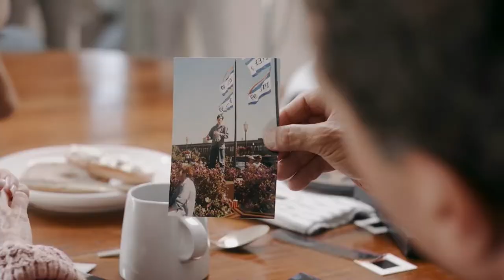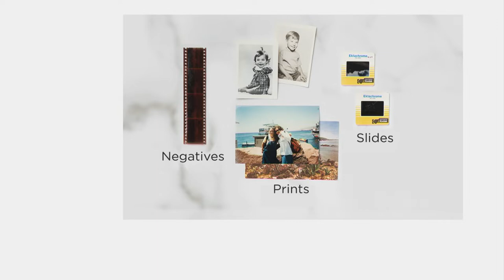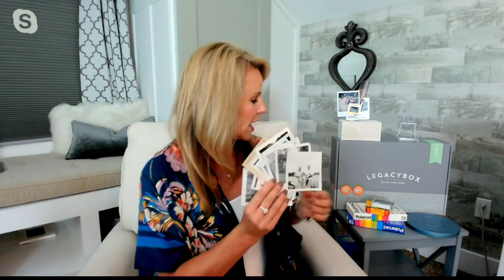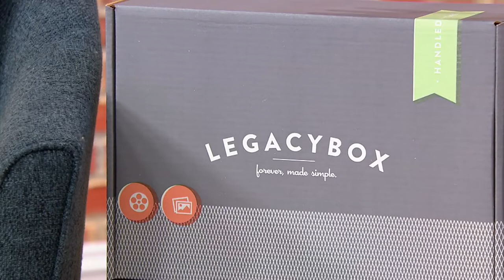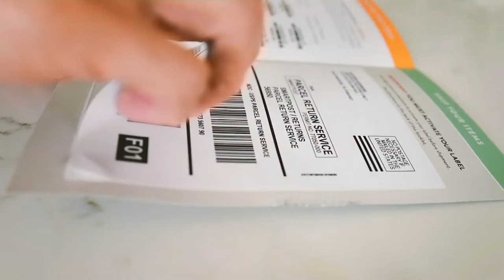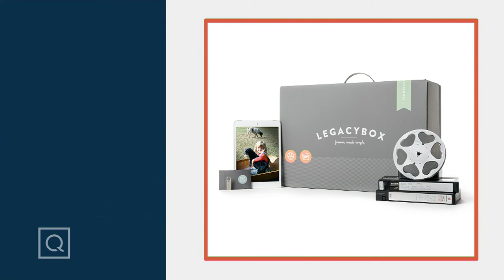Legacybox Photo, Video and Audio Digital Conversion Kit on QVC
Legacybox Photo, Video and Audio Digital Conversion Kit